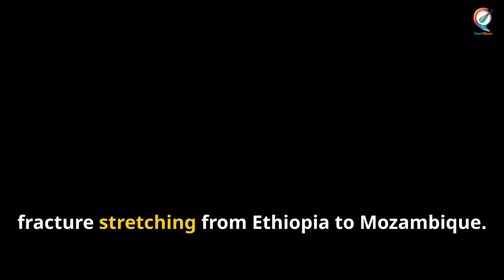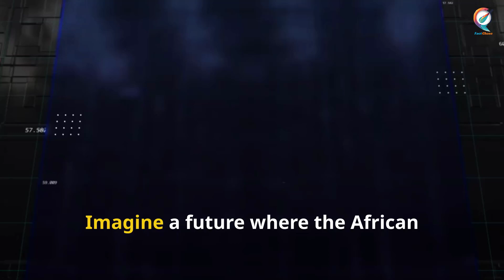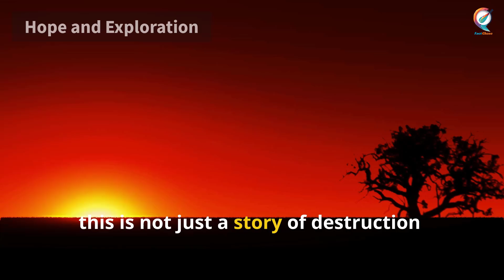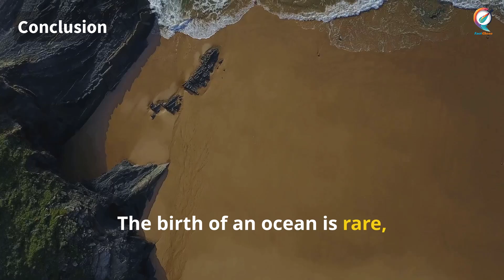Africa Splitting in Two – The Birth of a New Ocean!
🌍 AFRICA IS SPLITTING APART – A NEW OCEAN IS BEING BORN! 🌊🔥
🚨 A massive transformation is happening right now! Africa is literally splitting in two, and in the future, a brand-new ocean will emerge! Scientists say the East African Rift is tearing the continent apart, and this could reshape the world forever! 😱

In this video, we explore:
🔴 Why Africa is breaking apart
🌊 How a new ocean is forming
⚠️ The shocking impact on people, wildlife, and nations
⏳ What the future of Africa will look like

This is one of the most EPIC natural events in history, and it’s happening in real-time! 🚀

📩 What do YOU think about this? Will Africa really split in our lifetime?

OUTLINE:
00:00:04 Africa is Splitting
00:00:37 How it Begins
00:01:00 Volcanic Activity
00:01:49 Scientists' View
00:02:23 Simulation of Africa's Future
00:02:57 Impact on People and Wildlife
00:03:38 Hope and Exploration
00:04:49 Conclusion

Anti-Piracy Warning:
This content is copyrighted to Fact Chase. Legal action will be taken against those who violate the copyright of the following material presented.